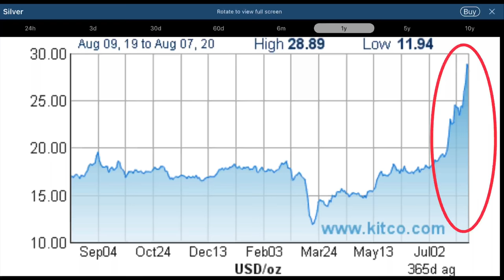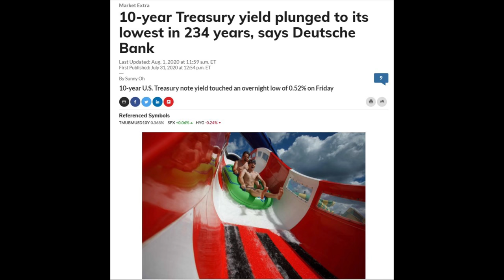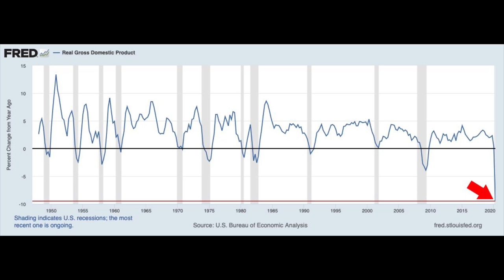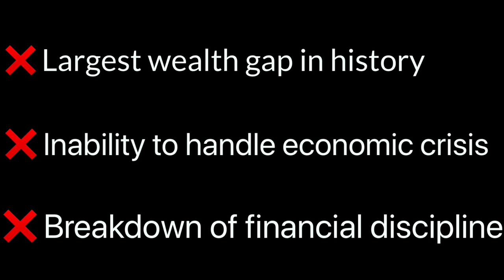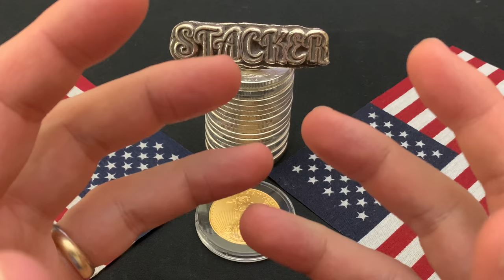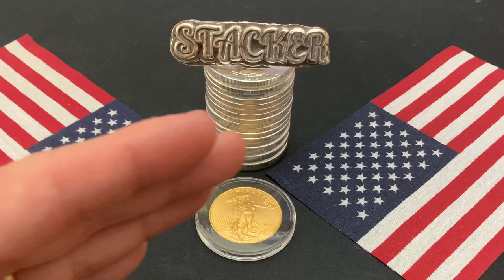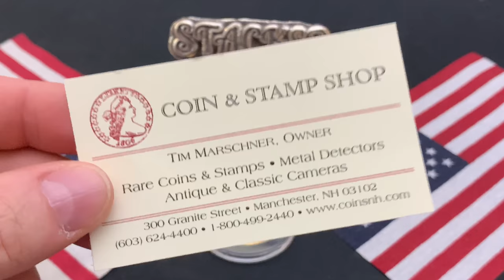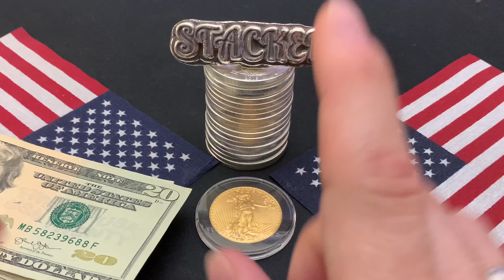THIS dramatic chart tells Silver Stackers what is going to happen!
This dramatic chart tells silver stackers what is going to happen!  In this video I discuss the moral hazard that is going to destroy our US dollar, cause an economic collapse, and drive silver and gold even higher.  Prepare now!

Tim Marschner
Coin & Stamp Shop
Tell Tim Yankee sent you!!

👌 Mailing Address:
     ▶︎ Yankee Stacking